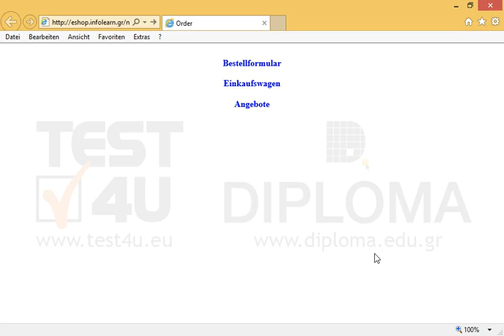Navigieren Sie zur entsprechenden Seite, um eine Bestellung zu machen. Füllen Sie im...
Navigieren Sie zur entsprechenden Seite, um eine Bestellung zu machen. Füllen Sie im Bestellungsformular folgende Daten aus:
Vorname: Kostas
Nachname: Goutoudis
Postanschrift: Pindoustraße 6
Senden Sie dann Ihre Bestellung ab. Möchten Sie mehr. Laden Sie das TEST4U demo herunter